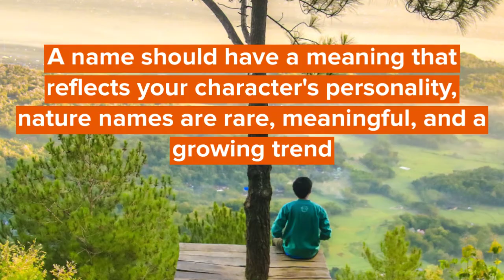Top Best Beautiful Nature Last Names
When creating a character, naming them appropriately is one of the most important decisions.

A name should have a meaning that reflects your character's personality. Nature names are rare, meaningful, and a growing trend.